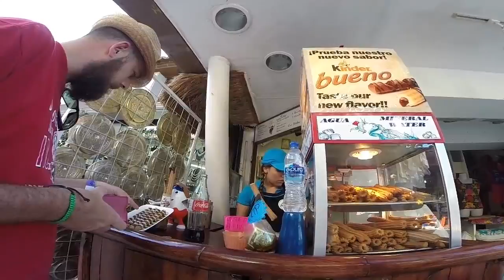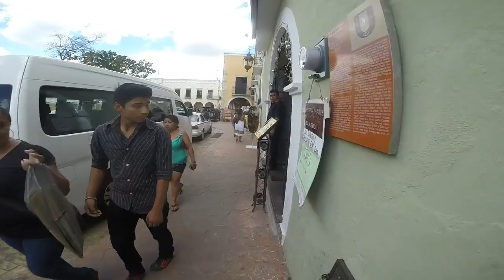Playa Del Carmen, Mexico ~ Valladolid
Mexico mix.  Mayan Riviera and the Yucatan.